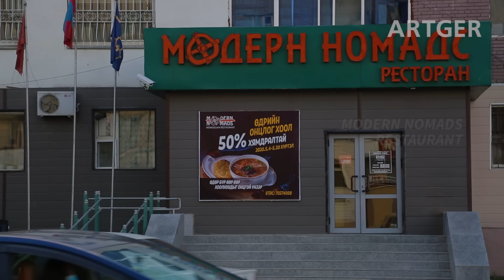What Do Mongolians Eat For Lunch! | Views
In this episode, see Mongolians enjoy their country's most common lunch sets. Enjoy the video!

Thank you Galaa, Sodoo, Boldoo's family!

Thank you Modern Nomads Darkhan Branch Restaurant!

Series Creator and Producer: Javkha Ara
Videographer: Javkha Ara, Enhee Dania, Natsagaa, Doke
Translation: Eba, Chuka, BO